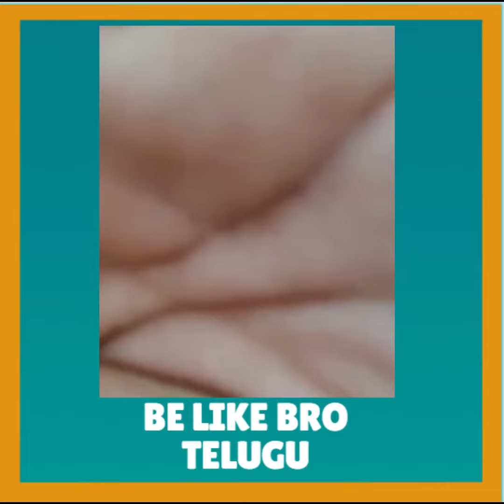choreographer Jani master crying for Puneeth Raj Kumar|PuneethRajKumar live news|Be Like Bro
Belikebro Youtube Channel is the Movie Promotional partner for our South Indian Films.